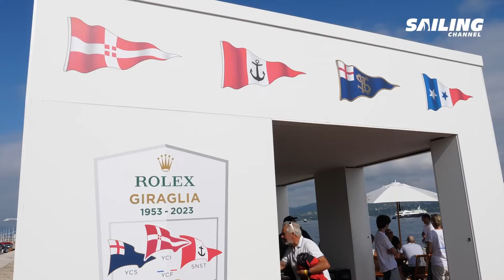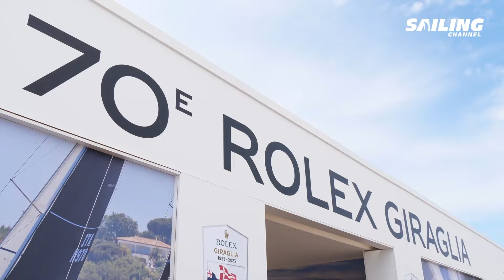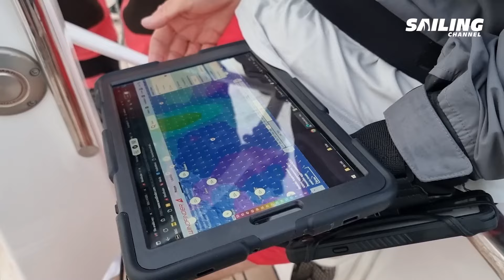[ITA] Rolex Giraglia - Episodio 6 - Sailing Channel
Tommaso Chieffi racconta le sue esperienze in uno degli eventi più seguiti del Mediterraneo, la Rolex Giraglia giunta alla settantesima edizione.
In studio Rachele Vitello e Antonio Vettese